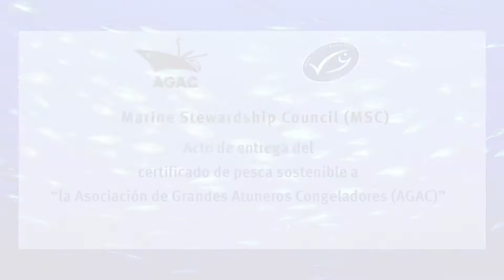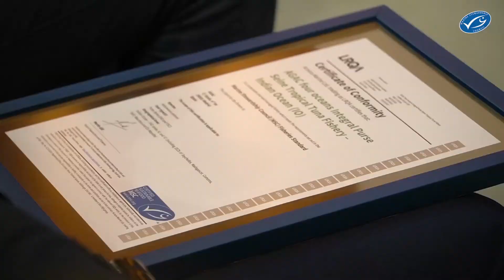Evento de entrega de la certificación MSC de pesca sostenible a la flota de AGAC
El pasado 15 de julio, MSC hizo entrega del certificado de pesca sostenible a AGAC por certificar las capturas en los cuatro océanos.

El evento tuvo lugar en el Ministerio de Transición Ecológica, y contó con la presencia de la Vicepresidanta tercera y Ministra de Transición Ecológica y Reto Demográfico, Teresa Ribera. Y la Secretaria General de Pesca Alicia Villauriz.